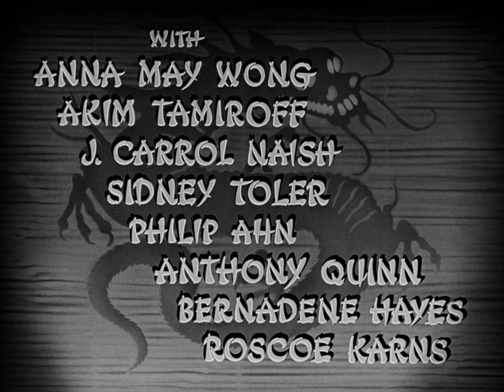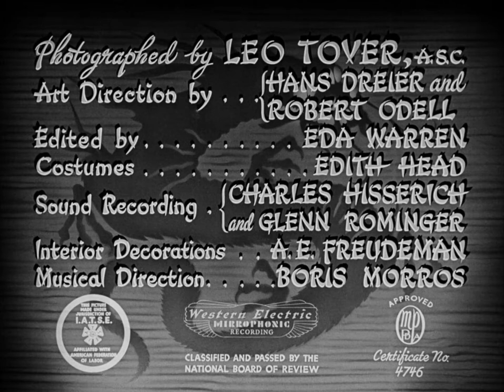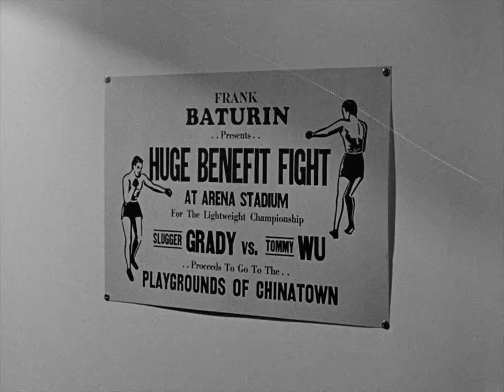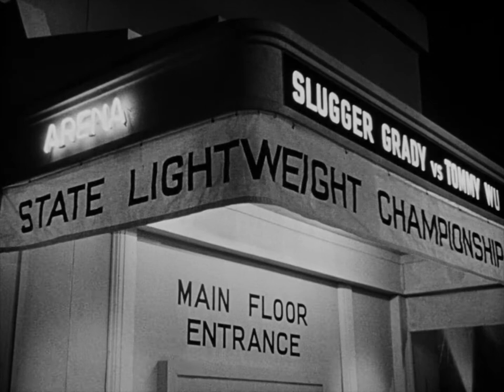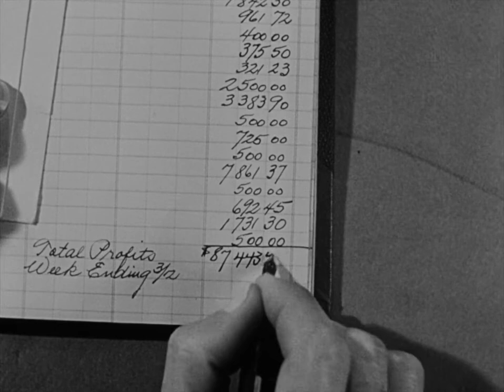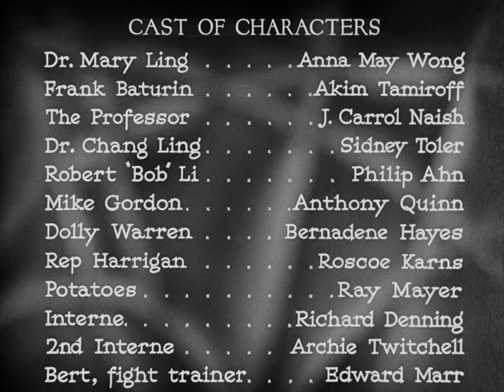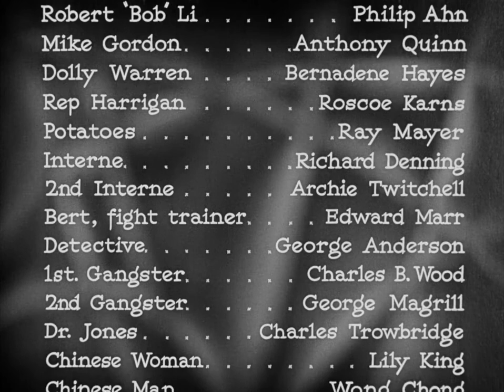King Of Chinatown | 1939 | Classic Movie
🎬 PLOT:
Violene and death stalk the Chinese of a big American city, but one man, Dr. Chang Ling, and his daughter, Dr. Mary Ling, defy the racketeers who are responsible, and, against terrific odds, bring peace to their oppressed neighbors.